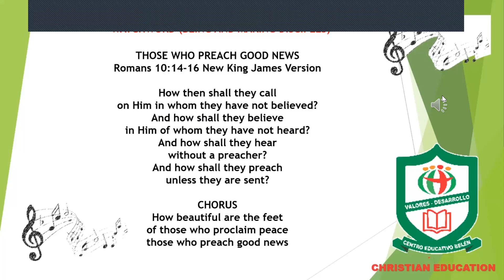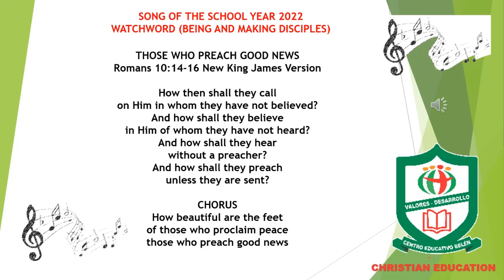SONG OF THE SCHOOL YEAR 2022 WATCHWORD (BEING AND MAKING DISCIPLES)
THOSE WHO PREACH GOOD NEWS
Romans 10:14-16 New King James Version

How then shall they call
on Him in whom they have not believed?
And how shall they believe
in Him of whom they have not heard?
And how shall they hear
without a preacher?
And how shall they preach
unless they are sent?

CHORUS
How beautiful are the feet
of those who proclaim peace

Blessings

Remember
BEING AND MAKING DISCIPLES
Matthew 28:19-20

Mr. Martinez
Foreign Language Teacher
Bethlehem Educative Center
FUNGESOL